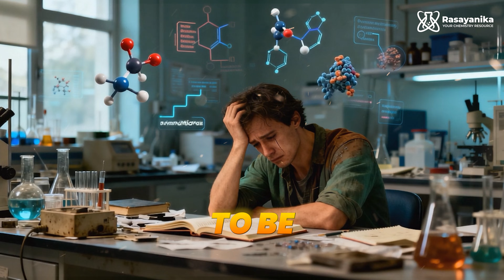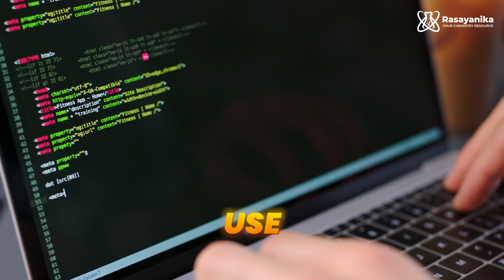Ai Impact: Which field of chemistry will explode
AI is transforming the chemistry industry at lightning speed! ⚡ From computational and predictive chemistry to drug discovery, organic synthesis, materials chemistry, process chemistry, and chemformatics – AI is reshaping how chemists work and creating exciting career opportunities.

How quantum computing and AI accelerate molecular simulations
AI-driven drug discovery and predictive pharmacology
Revolution in organic synthesis and reaction engineering
Breakthroughs in materials chemistry for polymers, catalysts, and sustainable materials
AI-powered chemformatics and data-driven chemical research
Smarter, more efficient, and sustainable chemical manufacturing

The future belongs to AI-assisted chemists. Traditional lab roles are evolving, and chemists who know AI, Python, R, and chemoinformatics will lead the next generation of chemical innovation.

🎯 Start your AI + Chemistry journey with Biotecnika and Rasayanika scientists from 22nd December 2025 onwards!

AI ML in Chemistry & Cheminformatics – Hands-on Industrial Training Program with Project Work + Paper Publication Assistance

Learn AI + Chemistry. Shape the future of chemistry.